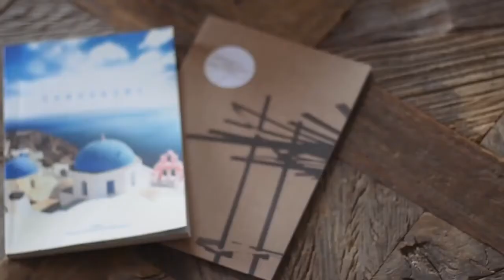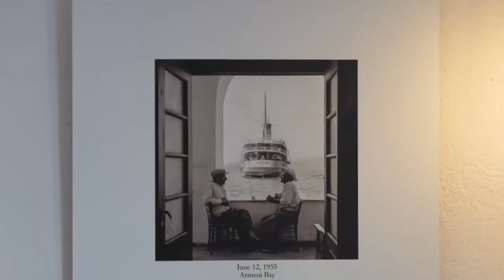Mega Hits 2021 🌱 Best Of Vocal Deep House Music Mix 2021 🌱 Summer Music Mix 2021